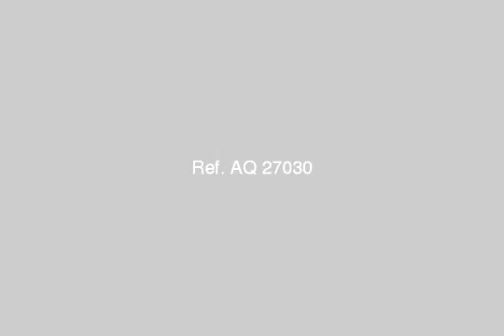LAND FARM for sale in Badr City Cairo - mlseg.com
ارض ب 65000 الف ممتازه ممتازة واحكم بعينك 300 م جاهزة للمبانى رخصه وكل التصاريح والرسومات الهندسيه كامله فى اجمل مكان يطل على هيليوبلس الجديدة بمدينه بدر  - ارض 300 متر بمدينه بدر ب 65 الف - Egypt Real Estate |    Greater Cairo |    Badr City |     Land For Sale